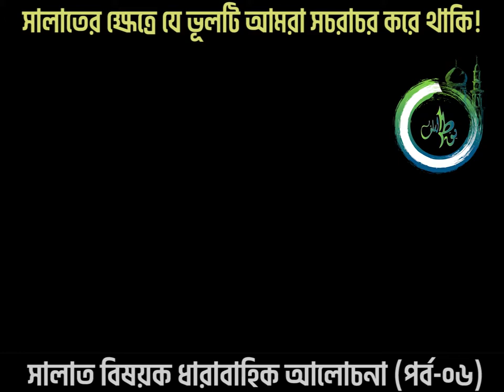সালাত বিষয়ক ধারাবাহিক আলোচনা পর্ব ০৬ ।। ABDUS SOBUR CHY ।। WAY OF THE SALAF